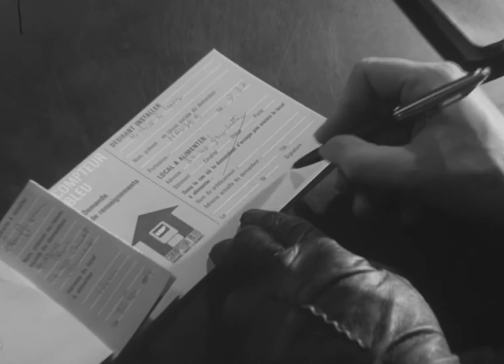1963 : le compteur bleu symbolise la démocratisation de la consommation d'électricité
En 1963, le compteur bleu arrive dans les foyers français. Il est le symbole de la démocratisation des équipements électroménagers. La relève du compteur, la saisie des relevés et l’enregistrement des données donnent naissance à de nouveaux métiers.